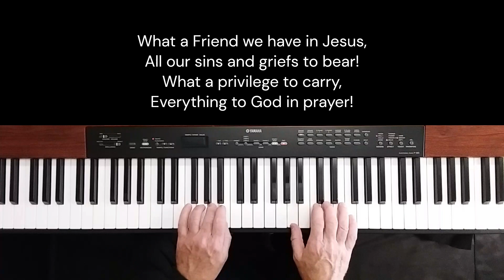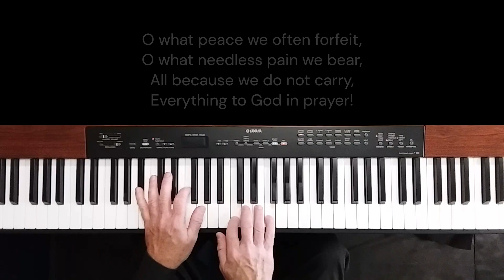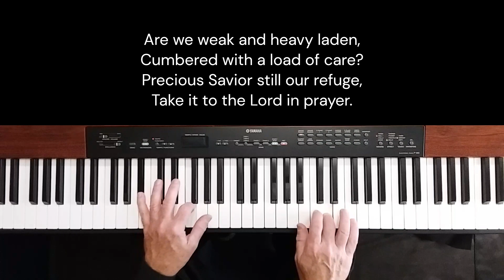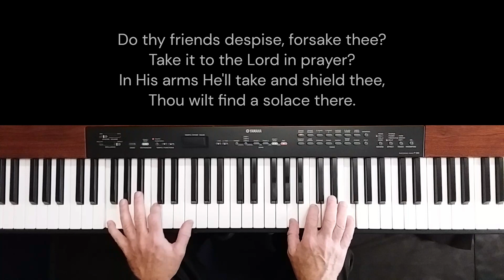What A Friend We Have In Jesus - Piano Instrumental - Church Hymn - With Lyrics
What A Friend We Have In Jesus - Key of F - Played By G. Wesley Smith